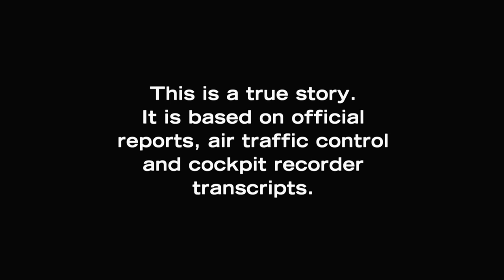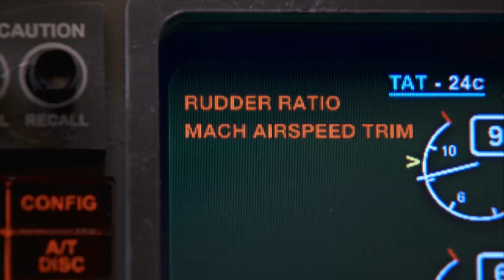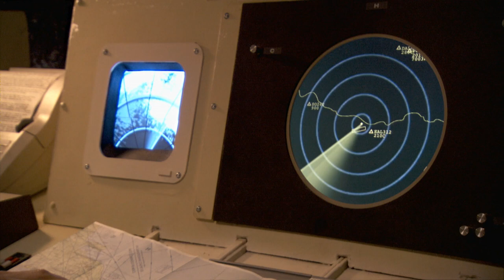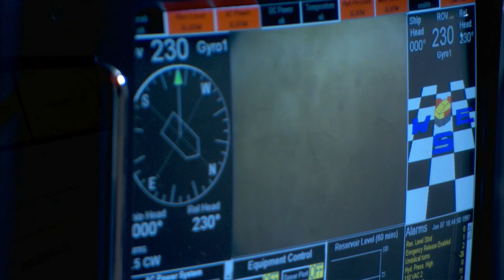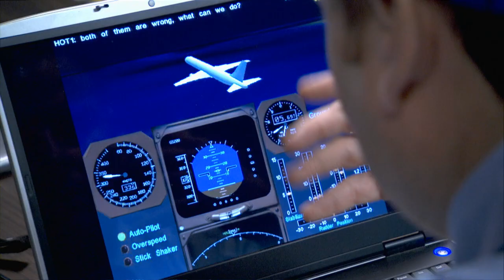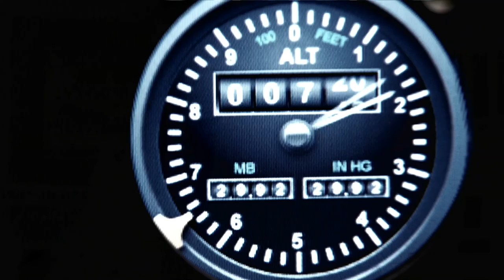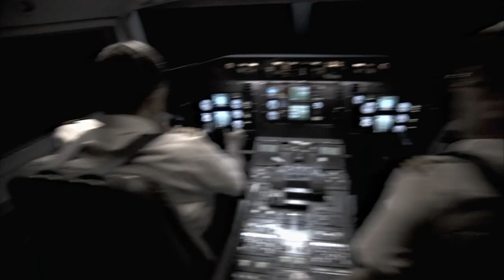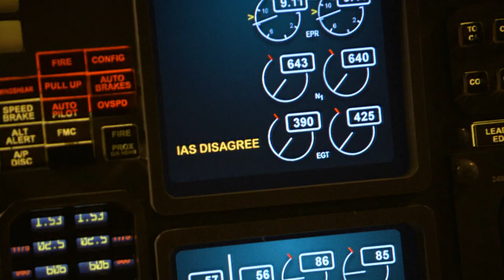The Plane That Wouldn't Talk | Faulty Readings | FULL EPISODE | Mayday: Air Disaster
February 6, 1996, a group of German tourists in the Dominican Republic are waiting impatiently to board their flight to Frankfurt. The plane is grounded due to mechanical problems and the airline is forced to substitute the original aircraft with a Boeing 757 owned by Birgeniar. As flight 301 accelerates for take-off, the flight's captain notices that his airspeed indicator doesn't match his First Officer's gauge.

Within moments, the plane's computer starts bombarding the cockpit with confusing alarms and the pilot hears a warning that he's suddenly flying too slowly. Flight 301 begins to fall from the sky, losing altitude and spinning wildly out of control. The crew sadly never regain control of the plane and less than five minutes after takeoff, it slams into the Atlantic Ocean and all 189 passengers on board are killed.

From Season 5 Episode 8 "The Plane That Wouldn't Talk": February 6, 1996, a group of German tourists in the Dominican Republic are waiting to board their flight to Frankfurt. The plane is grounded due to mechanical problems and is forced to substitute the original aircraft with a Boeing 757. As flight 301 accelerates for take-off, the flight's captain notices that his airspeed indicator doesn't match his First Officers gauge. The plane's computer starts bombarding the cockpit with confusing alarms and the pilot hears a warning he's flying too slowly and is about to stall. Flight 301 starts to fall from the sky, losing altitude and spinning out of control. The plane then slams into the Atlantic Ocean and all 189 passengers on board are killed.